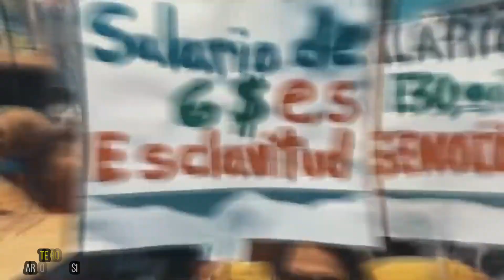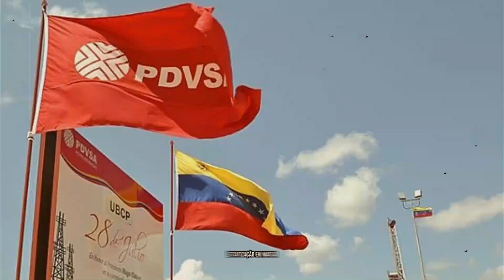Afinal, o que aconteceu com a Venezuela? O BRASIL corre o risco de trilhar o mesmo caminho?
You are free to use this song in your YouTube videos, as long as you give credit. Please put the following information in your video description:

JP Bianchini — Composer and music producer